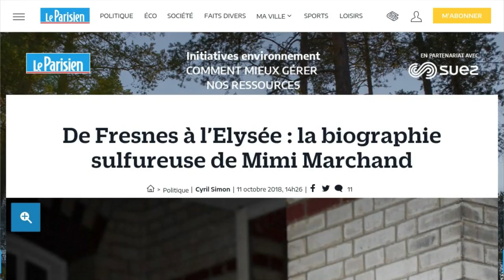Mimi Marchand : la biographie qui fait trembler l'Élysée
"Mimi" Le titre du livre publié chez Grasset le 17 octobre prochain ne tient qu'en 2 syllabes, et pourtant il est présenté comme pouvant faire trembler l'Elysée.